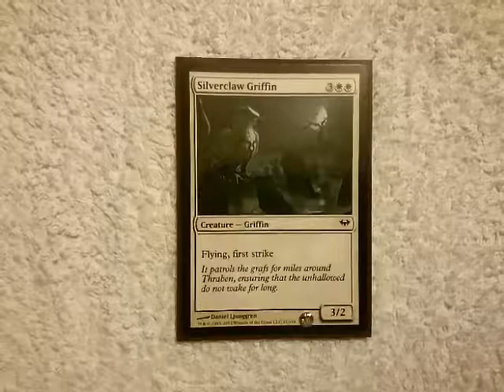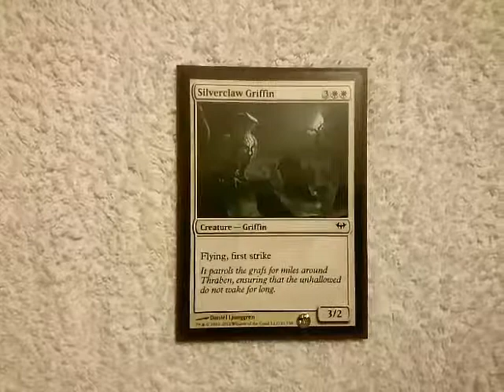Magic The Gathering MTG Dark Ascension Silverclaw Griffin 04.03.17